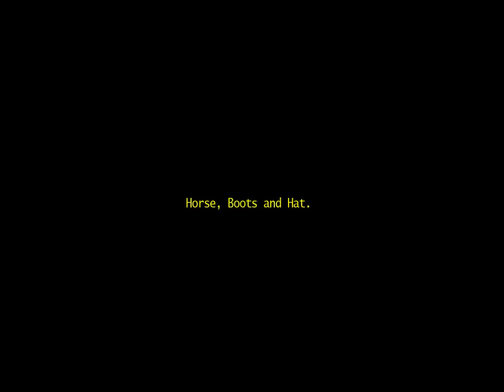Horse, Boots and Hat - a film by Ad Noble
Horse,Boots and Hat

Dehors sur la plage, où le bétail erre,
Le cow-boy chevauche, son cœur sa maison.
Avec un chapeau bas et des bottes de cuir,
Il brave la nature, peu importe le temps qu’il fait.
Son fidèle cheval, son fidèle ami,
Ensemble, ils roulent, jusqu’à la toute fin.
A travers la poussière et la saleté, ils se frayent un chemin,
Vivre la vie, au jour le jour.
Le vent des prairies, il chante une chanson,
Comme le cow-boy chevauche, toute la journée.
Avec des étoiles au-dessus et une lune si brillante,
Il repose sa tête, sous la nuit.
Pour la vie de cow-boy, ce n’est pas pour tout le monde,
Mais pour ceux qui entendent l’appel du cow-boy,
C’est une vie de liberté, une vie de fierté,
Une vie vécue, sans rien à cacher.